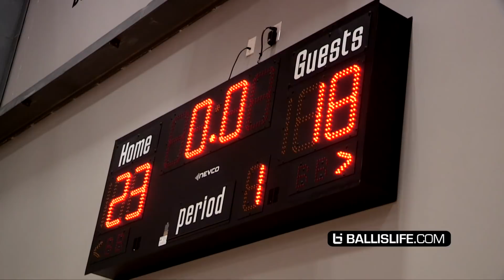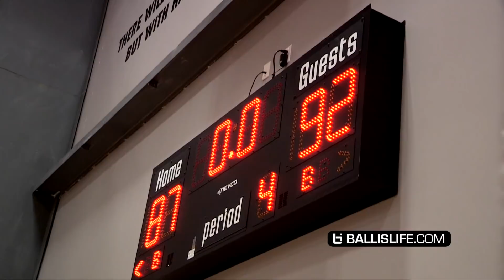THESE HIGHLIGHTS ARE INSANE! Greg Brown 31Pts/20Reb VS Jonathan Kuminga 43Pts!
Greg Brown 31PTS & 20 REBS VS Jonathan Kuminga 43Pts was one of the best Nike EYBL basketball games we've covered this summer. Here are the full ballislife raw highlights.